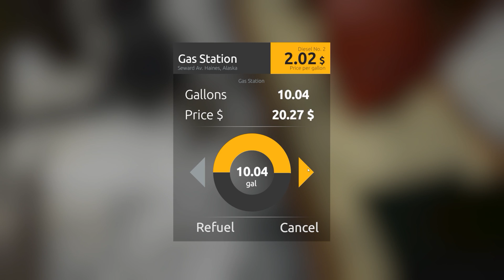BLIR ARG, GÅR PÅ PUMPEN | Gold Rush | #3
Dags att fortsätta med uppgraderingarna i Gold Rush, men kommer vi kunna plocka upp allt guld vi hittar?